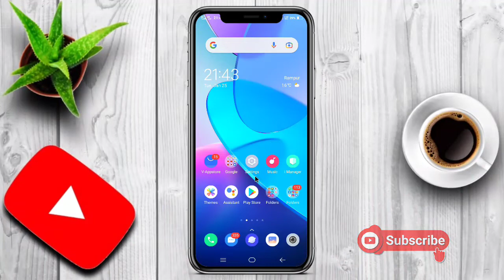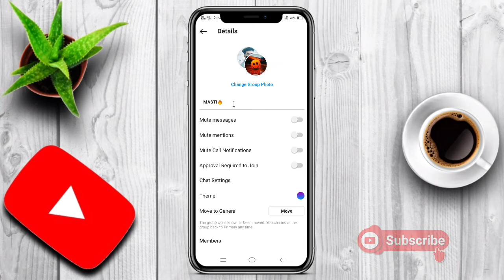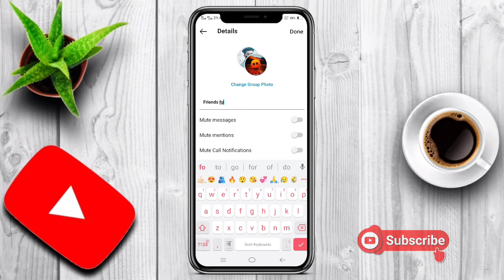How to change group name in Instagram 2022 | Instagram me Group Name Kaise Change Kare🤔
★Search topic★
. instagram group name
. instagram group name change
. instagram group names for friends
. instagram group name change problem
. instagram me group name kaise change kare
. instagram group ka name kaise change karen
. funny instagram group name
. how to set instagram group name
. how to change instagram group name
. how to change group name in instagram 2021
. insta group name change